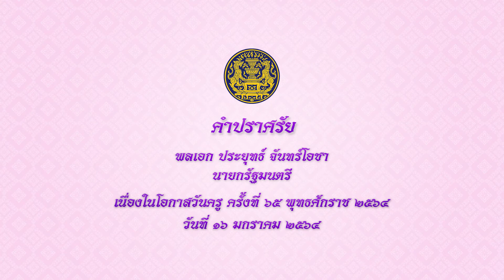คำปราศรัยของนายกรัฐมนตรี เนื่องในโอกาสวันครู ครั้งที่ 65 พ.ศ. 2564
พลเอก ประยุทธ์  จันทร์โอชา นายกรัฐมนตรี มอบคำปราศรัยเนื่องในโอกาสวันครู ครั้งที่ 65 พ.ศ. 2564